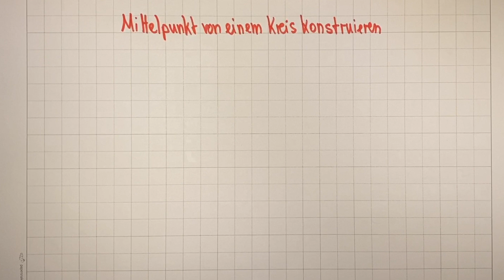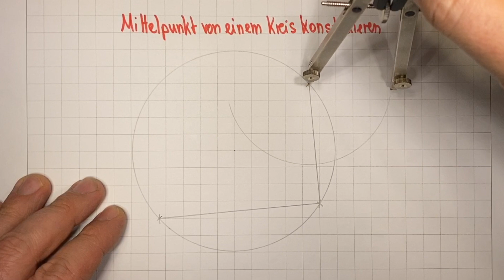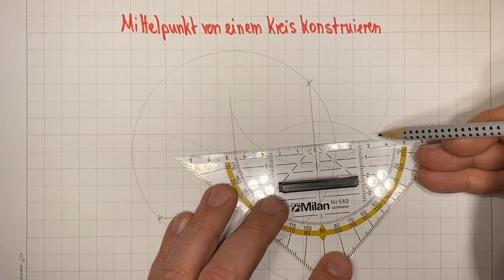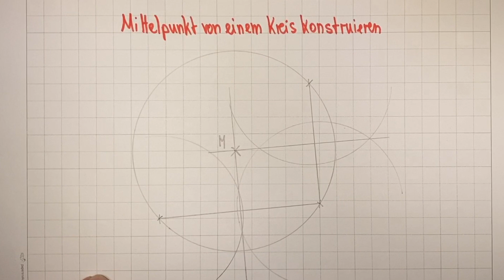Mittelpunkt von einem Kreis konstruieren - Kreismittelpunkt konstruieren | Lehrerschmidt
Wie kann man den Mittelpunkt eines Kreises finden? Wie geht das mit dem Zirkel und dem Geodreieck? Was muss man beachten? Wie muss man vorgehen? Ich zeige es dir!

Moin,